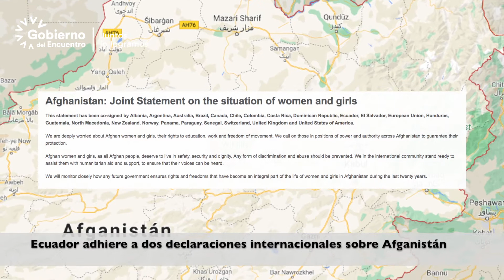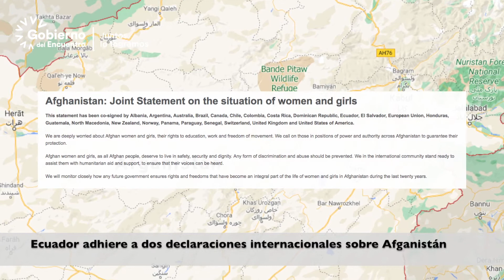Diplomacia al Día del 16 al 20 de agosto